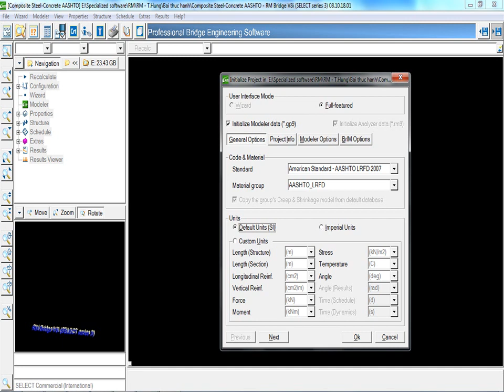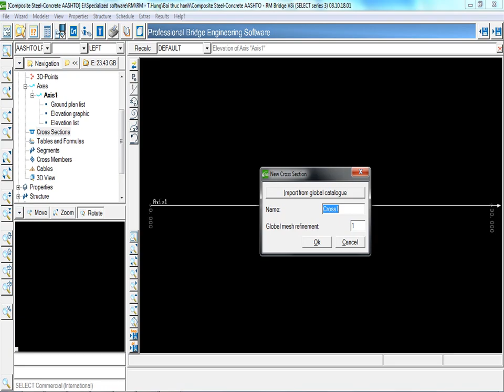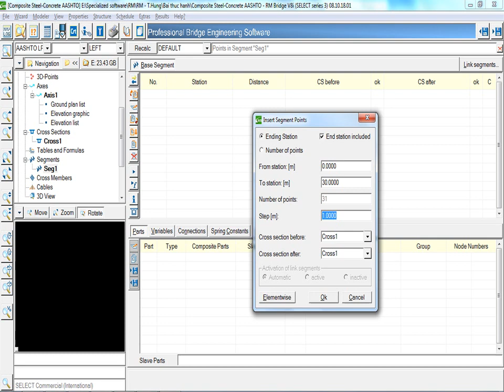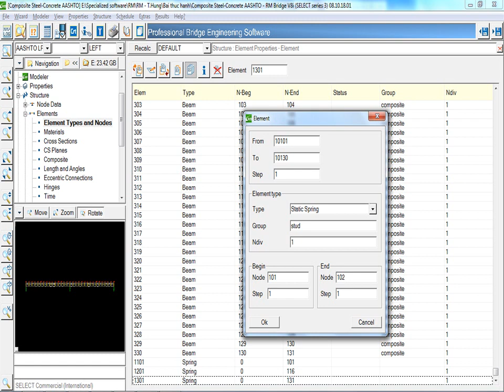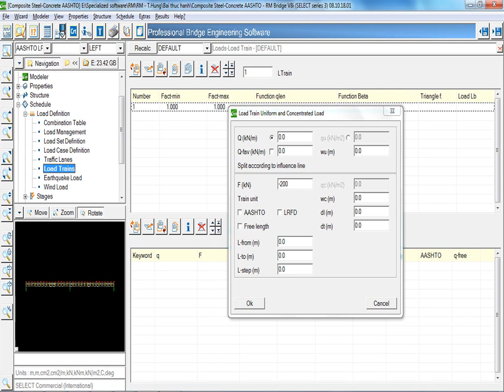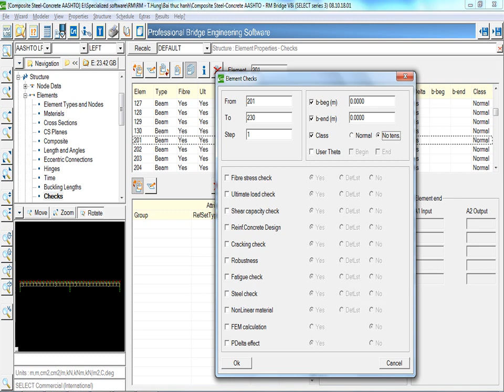Training RM - Composite Steel-Concrete AASHTO